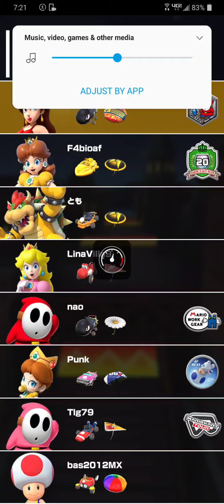Mario Kart tour #4 part 2